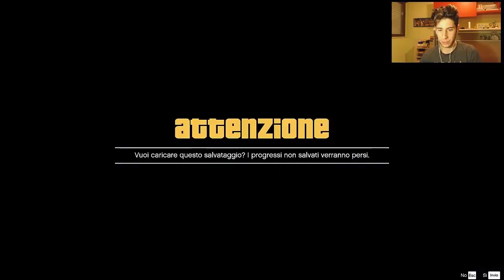GTA V PC - CAZZEGGIO MOD #2 - EXECUTION MOD / CARPET BOMBER MOD / DOMINO MOD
Bella ragazzi benvenuti in questo nuovo cazzeggio mod su Gta 5. Spero che vi divertiate!